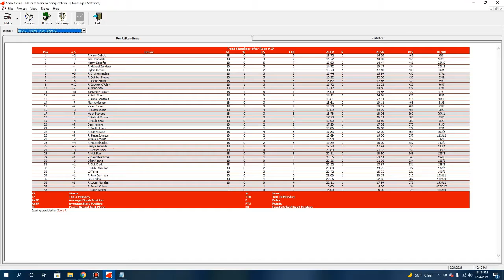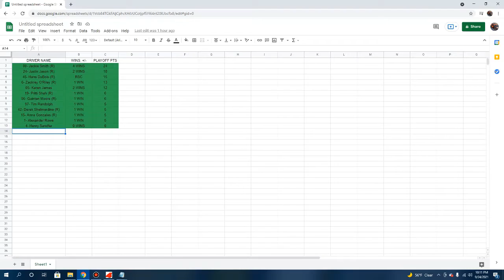Hitachi Truck Series S2 Race 18 of 25: Rockingham (Good Sam 200)